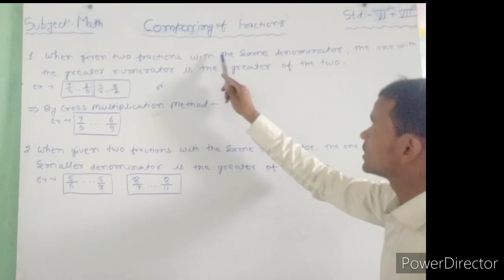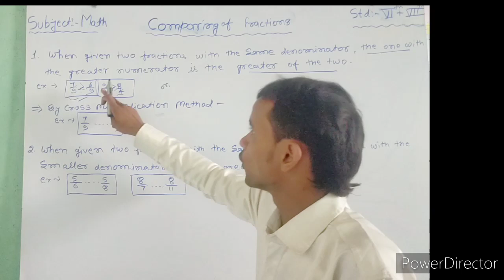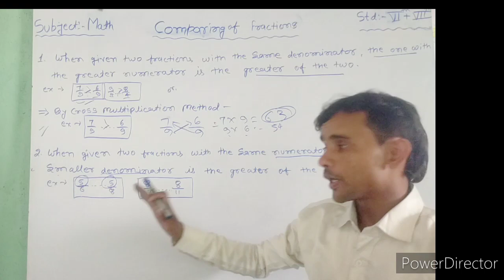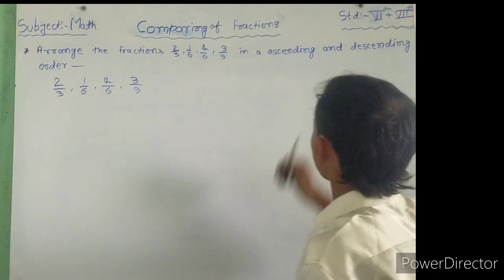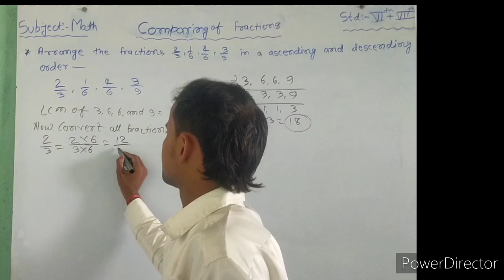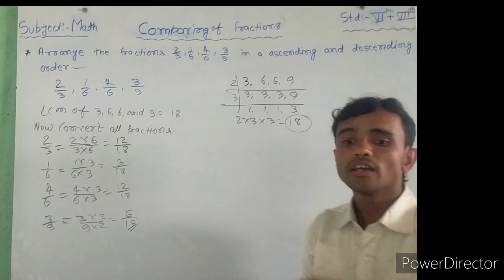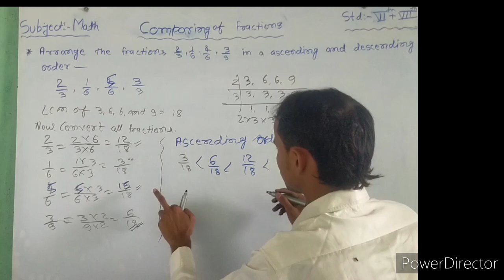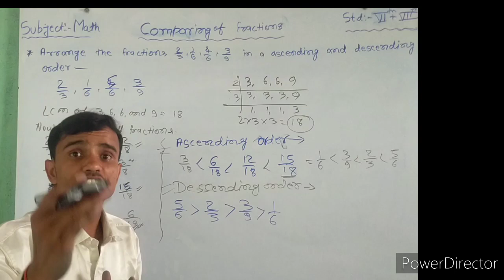FRACTION PART-5 ( Comparing of Fractions)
STUDENT GUIDELINE
Online class for Math
Class-6th+7th...
By -Shani sir
Stay home, safe Your life and continue your study...